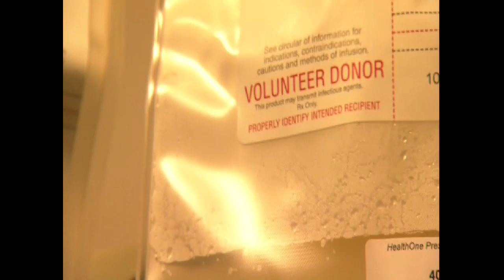2008 Allstate AFCA Good Works Team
Twenty-two college football players have been named to the 2008 Allstate AFCA Good Works Team®. These student athletes have been recognized for their selfless dedication in the community. Please enjoy the video below highlighting a few of these players' achievements and visit Allstate.com to learn more about them.